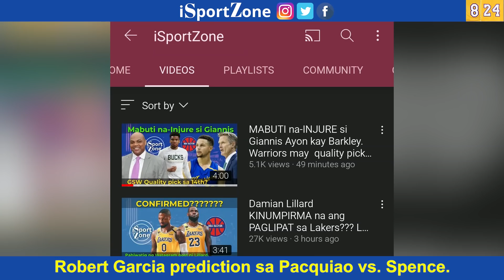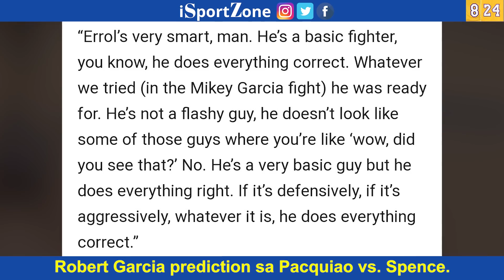Manny Pacquiao MATATALO Kay Errol Spence Ayon sa LATEST interview kay Robert Garcia.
Mananalo daw si Errol Spence Jr. vs. Manny Pacquiao ayon sa prediction si former boxing trainer of the year Robert Garcia.

Matutong mag vlog o YouTube! Kumita ng pera. Visit my graphy for live seminars and tutorials